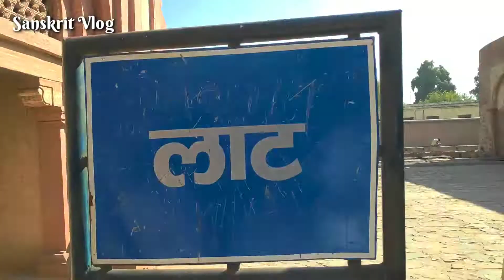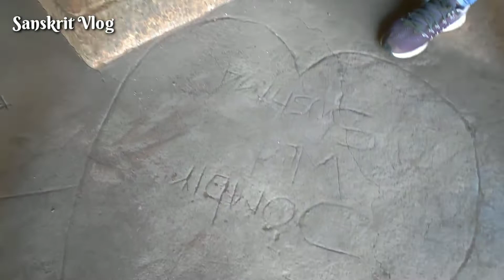Couples place Hisar, Hariyana, Sanskrit/Hindi,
OM
NAMASTE MITRO
Aaj k mere es Vlog/Video me aapka
Swagat hai. Mere ghar ka vlog hai is video mein. Video achcha lage to like aur share jaroor karna.

Video title : couples place in Hisar Haryana

ओम् नमस्ते
मम नाम पारसः। मम चलचित्रे भवतः स्वागतम् अस्ति।(संस्कृत)
मेरा नाम पारस है । मेरे वीडियो में आपका स्वागत है। (हिन्दी)

About : Sanskrit Vlog is the one and only channel  in YouTube that is making video in Sanskrit language and simultaneously translating into Hindi.